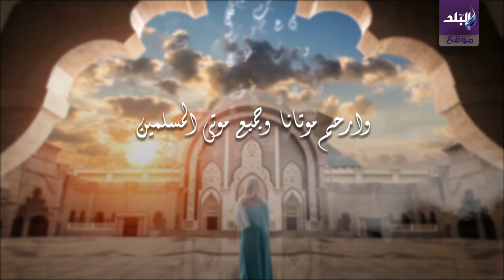نسائم- دعاء فك الكرب بصوت الشيخ هشام المرصفي